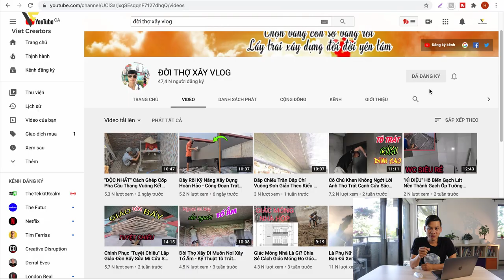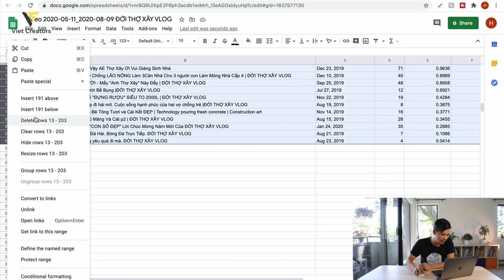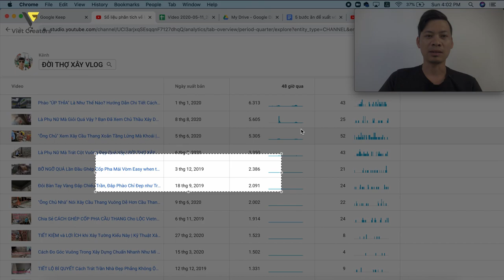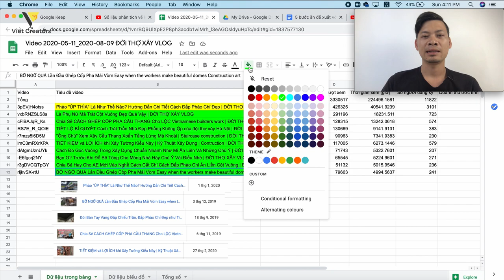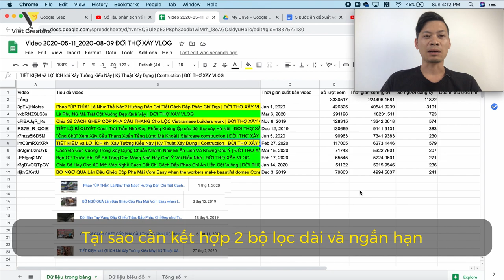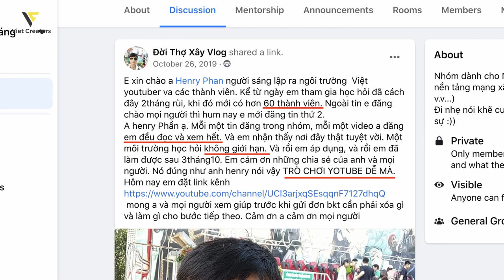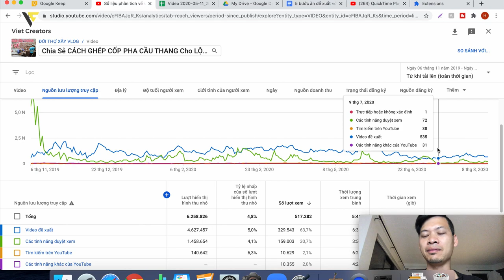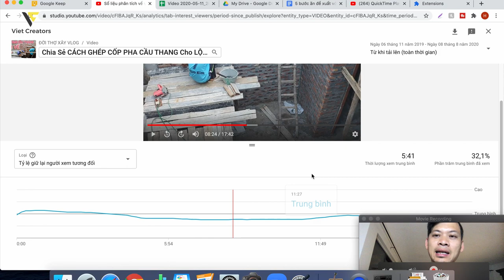Tăng ĐỀ XUẤT YouTube bằng 5 bước này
- Bản quyền
- Content ID
- Adsense

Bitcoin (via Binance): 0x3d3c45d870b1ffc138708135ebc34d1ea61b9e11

00:00 Thuật toán "thấy" đà đề xuất mạnh nhất trên video nào?
00:32 Ăn đề xuất với 3 tuyệt chiêu này
00:45 Tại sao cần tìm hiểu "đà đề xuất" (momentum)
01:26 Bước 1 - Xác định 10 video đề xuất trong dài hạn
02:29 Mục tiêu cuối cùng của thuật toán khi A/B Testing
03:48 Bước 2 - Xác định 5 video giữ đà đề xuất trong ngắn hạn (video hơn 6 tháng tuổi)
04:30 Tại sao video phải hơn 6 tháng tuổi?
05:35 Bước 3 - Kết hợp 2 bộ lọc tìm ra các video giữ đà đề xuất mạnh nhất (Hero video)
07:15 Tại sao kết hợp 2 bộ lọc đề xuất?
08:35 Video cũ nhất chính là video giữ đà đề xuất mạnh nhất
09:33 Lựa chọn khi video đề xuất mạnh nhất không còn phù hợp với kênh
10:43 Lịch sử "Đời thợ xây Vlog" trong nhóm kín Viet Creators
11:18 Bước 4- Phân tích (các) clip giữ đà đề xuất mạnh nhất
11:31 Metadata (Tiêu đề, Hình đại diện, Mô tả, Thẻ tag & Chủ đề video)
11:41 Nguồn lưu lượng truy cập
12:36 Biểu đồ giữ chân khán giả
13:03 Tỉ lệ giữ lại người xem tương đối
14:02 Bước 5 - Hai chiến lược nội dung ăn đề xuất
14:10 Xa luân chiến
14:38 Luôn luôn thử nghiệm nội dung mới

Tìm hiểu sâu hơn:

Playlist: "Bí kíp" kiếm tiền cho Nhà sáng tạo Video trên YouTube/ Facebook:

Trả lời các câu hỏi:
Đề xuất kênh YouTube.
Cách ăn đề xuất.
Cách tăng đề xuất video trên YouTube.
Cách đăng video được đề xuất.
SEO kênh YouTube 2021
Cách làm tăng đề xuất cho video.
Cách tăng đề xuất YouTube.
Kênh YouTube bị mất đề xuất.
Làm sao đề được đề xuất.
Bí quyết tăng đề xuất video 2021
Thuật toán đề xuất YouTube 2021

👉Đừng quên lan tỏa tinh thần của Viet Creators chúng ta:  TỰ HÀO SÁNG TẠO